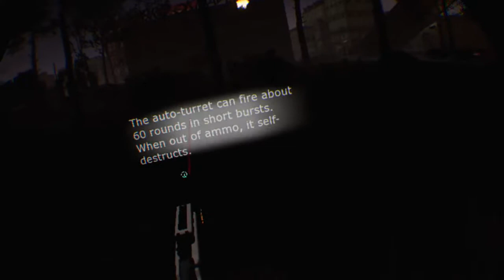murksomething23's Live PS4 Broadcast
Robert527927